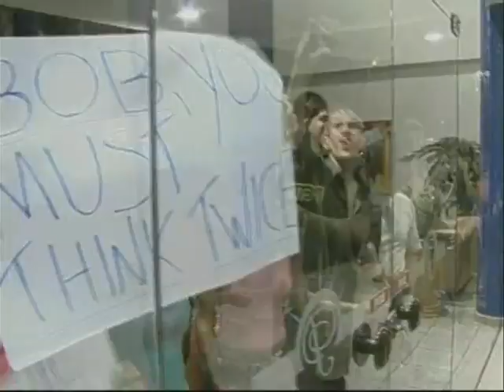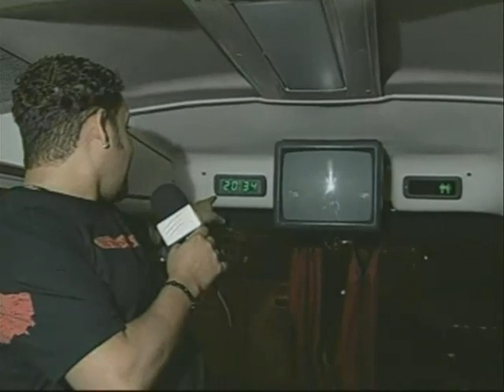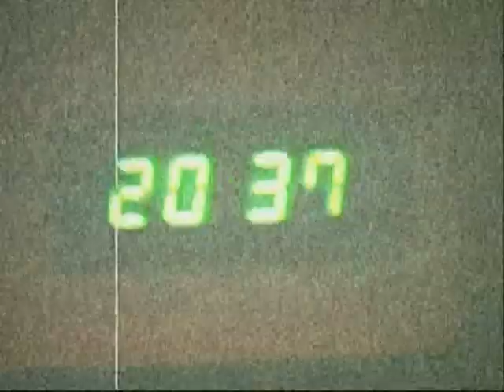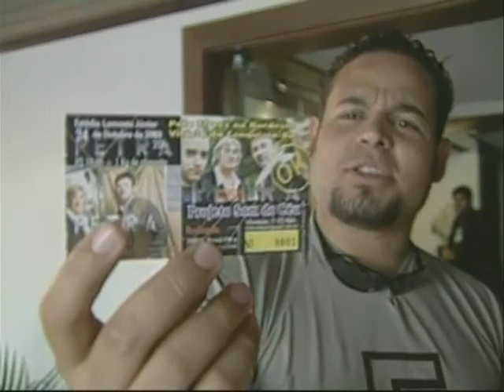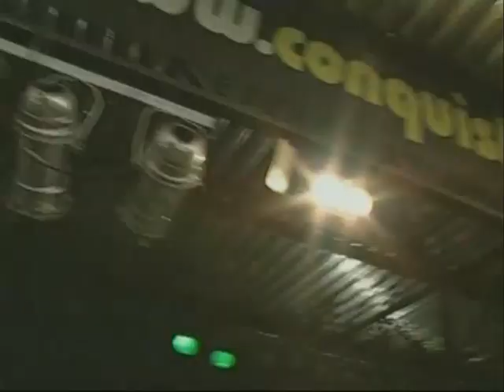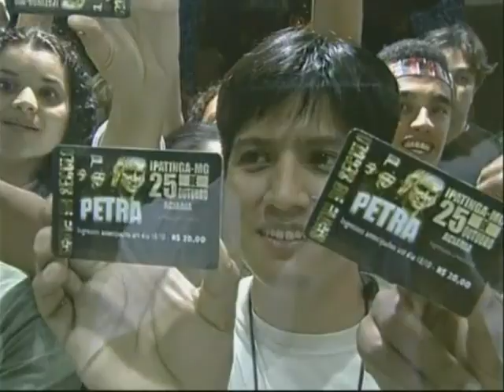Petra: Brazilian Tour Documentary - 2003 + 2005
The film follows Petra on its Jekyll & Hyde Brazilian Tour, October 24, 2003 in Vitória da Conquista, Bahia, and October 25, 2003 in Ipatinga, Minas Gerais, with the final scenes being filmed in Belo Horizonte during the Farewell Tour (Dec. 11, 2005).

The documentary also shows the events behind the cancellation of the concert in Ipatinga including interviews with fans and band members - and the promoter, whose failure to pay the lighting company caused the cancellation.

The documentary originally aired on "Rede Super," a Brazilian Christian TV station. Most of the documentary is in Portuguese.